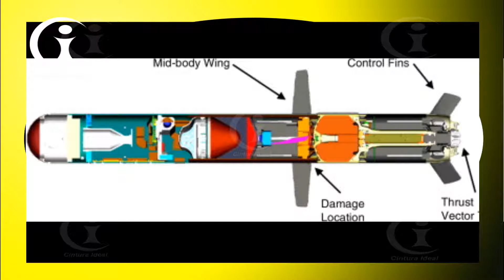El West proporciona armamento a Ucrania